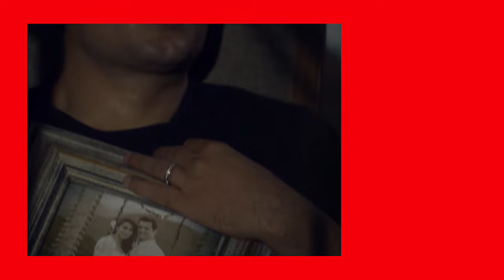សូមរីករាយទស្សនារឿងភាគហ្វីលីភីន ស្នេហ៍អស្តង្គត​​ ភាគទី៤៥